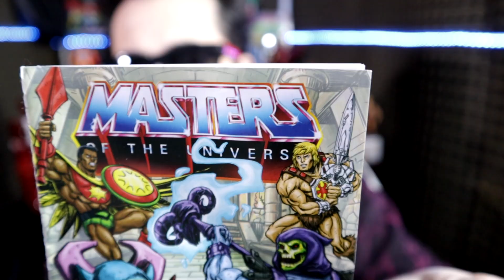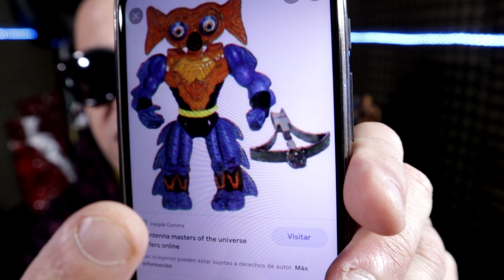Mantenna El Regreso del 4 patas MOTU origins Review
En esta Revisión de La Figura de acción de Mantenna que fue lanzada recientemente en 2022 quiero mostrarte los PRO y CONTRAS del diseño. Basada en el juguete de los 80 mattel la trae nuevamente para todos los amantes de MOTU .